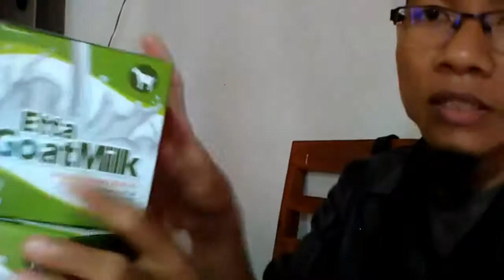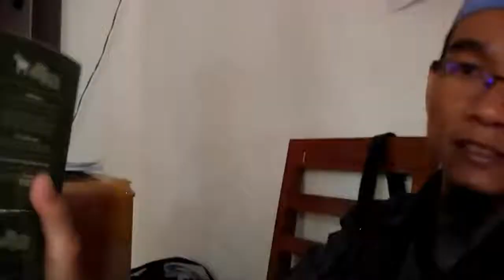Jual susu kambing goat milk di Mataram WA 081282707458